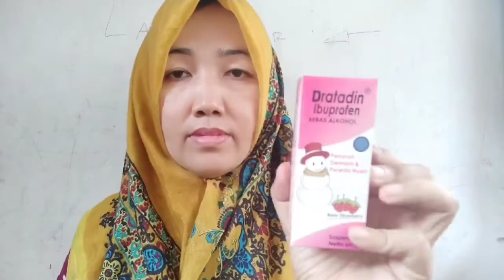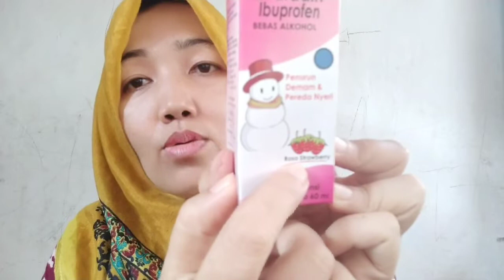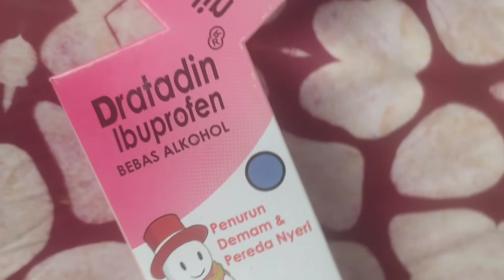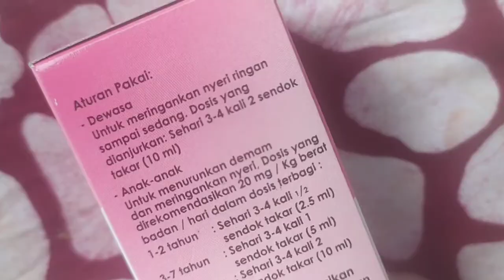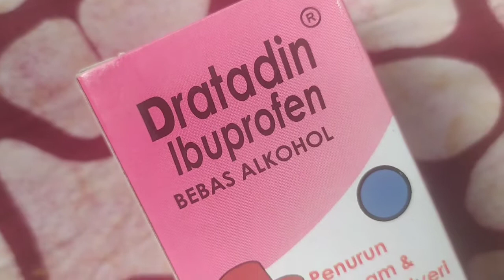obat anti nyeri dan demam anak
ibuprofen

Jenis obat
Obat anti inflamasi non-steroid

Manfaat
Meredakan demam, rasa sakit dan inflamasi

Dikonsumsi oleh
anak-anak

Bentuk
cairan yang diminum

dosis

Dosis penggunaan ibuprofen tergantung kepada tingkat keparahan rasa sakit yang diderita pasien. Jangan melebihi dosis maksimum ibuprofen untuk orang dewasa yaitu 2.400 mg per 24 jam. Tabel berikut ini akan menjelaskan dosis-dosis umum penggunaan ibuprofen bagi dewasa dan anak-anak.

Usia         Takaran Frekuensi                per hari
Atas12 tahun 200-400 mg                          3-4 kali
10-12 tahun 300 mg atau 15 ml          3 kali
7-10 tahun 200 mg atau 10 ml          3 kali
4-7 tahun 150 mg atau 7,5 ml          3 kali
1-4 tahun 100 mg atau 5 ml                  3 kali
6-12 bulan 50 mg atau 2,5 ml          3-4 kali
3-6 bulan 50 mg atau 2,5 ml          3 kali

Sebelum mengonsumsi ibuprofen, baca terlebih dahulu aturan pemakaian yang tertera pada kemasannya.